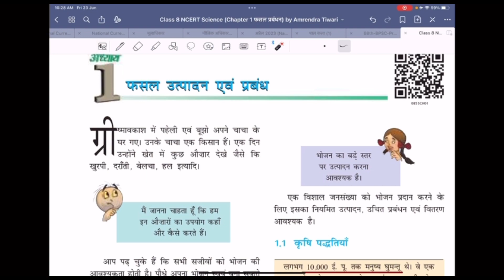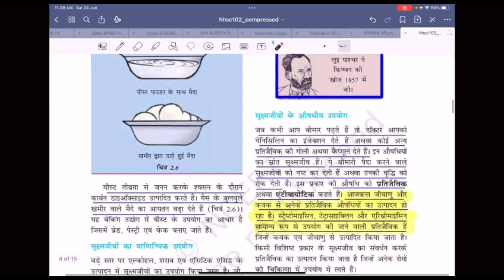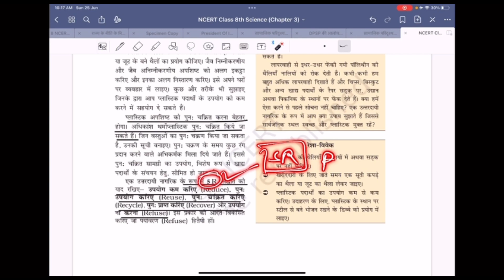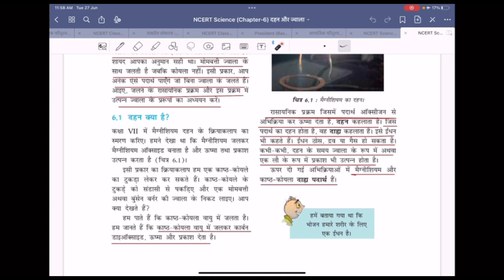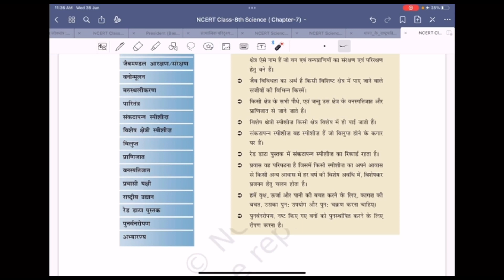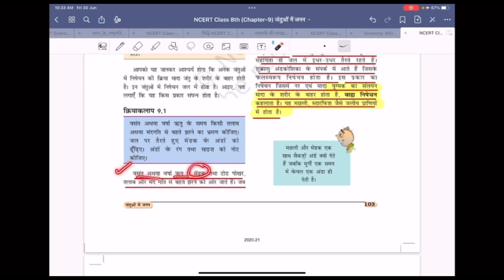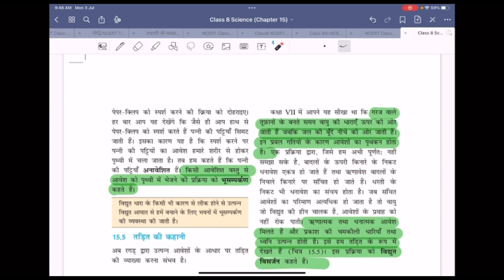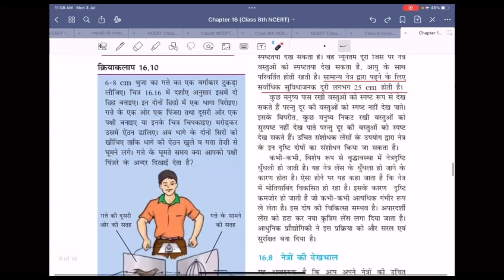Class 8th NCERT Science for BPSC Exam